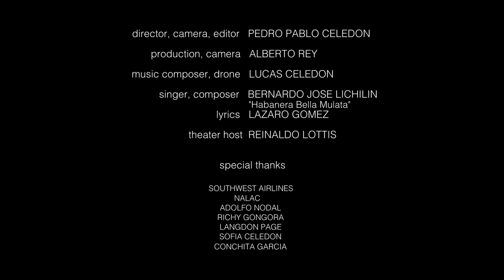Campoamor - Cuba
Voces Vivas Cuba is a documentary series about the real people spearheading modernization in Cuba. Short stories. Big undertakings. Lasting impact.